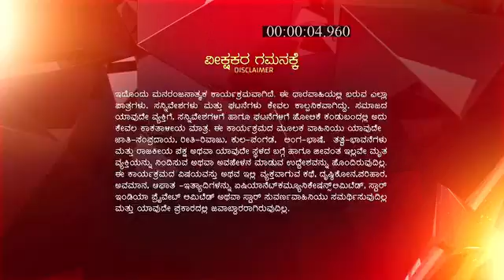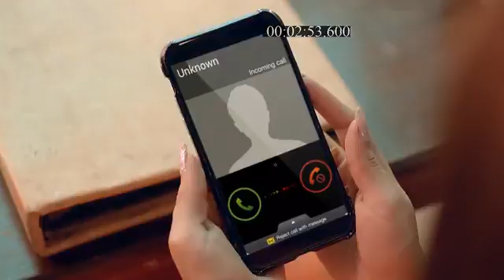Drushti_S1_E115_EPISODE_Reference_only.mp4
anti-piracy upload Drushti_S1_E115_EPISODE_Reference_only.mp4